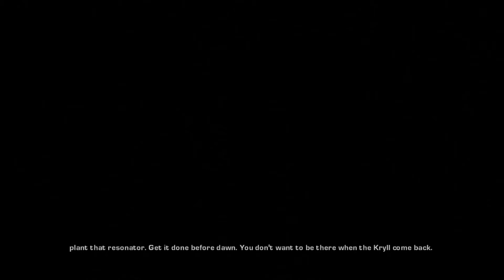Gears Of War Walkthrough - Part 10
Josh and I make some progress in Act 3!